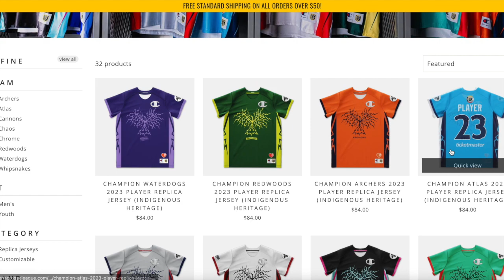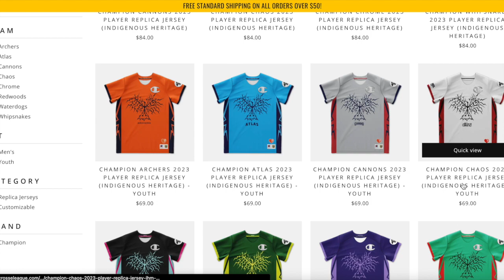New Indigenous Heritage PLL Uniforms Revealed!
Which team will have the biggest upset this week?

Welcome to Extra Man Open, where we talk field lacrosse!

My name is Sean Fredella. I am a 4-time cancer survivor and creator of Extra Man Open. I am a 4-time childhood cancer survivor and avid sports fan. As a little boy, I wasn't able to play most sports because of my sickness, and by the time I had beaten cancer, it was too late to play sports like football. I learned about a new sport called lacrosse, stepped in a goalie cage, and never looked back! Lacrosse will always have a special place in my heart and I will always love the game and be thankful for the sport accepting me with open arms. Here, I cover college lacrosse and the Premier Lacrosse League or the PLL.